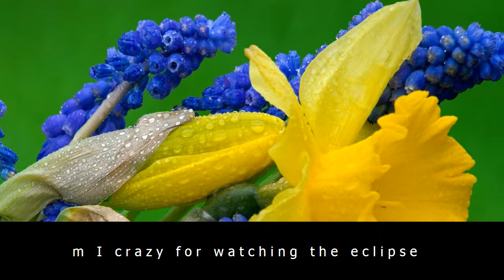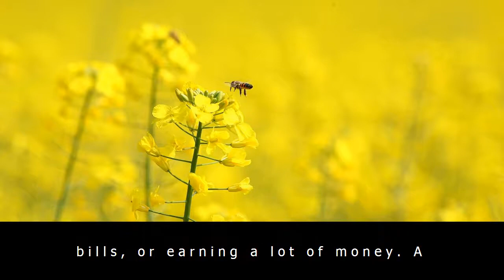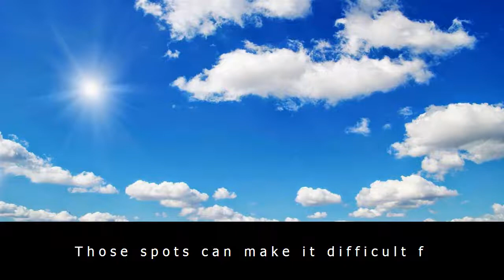Joey bada$$ says he's going to stare directly at the eclipse before cancelling three shows